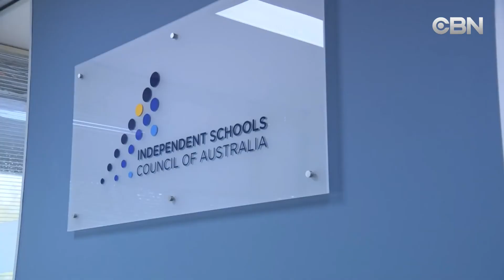Tổng thống Trump chỉ trích đảng Dân chủ muốn đóng cửa trường học ‘vì lý do chính trị’